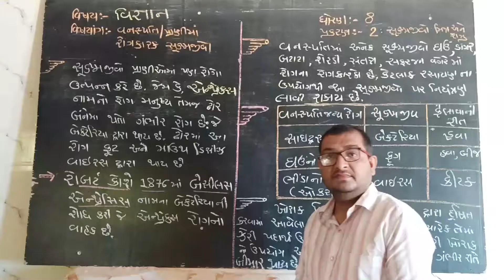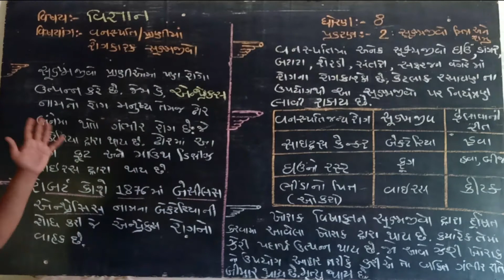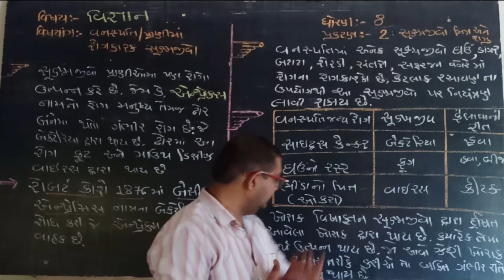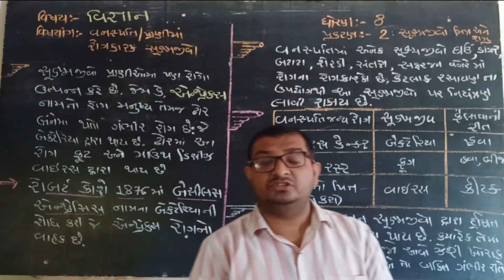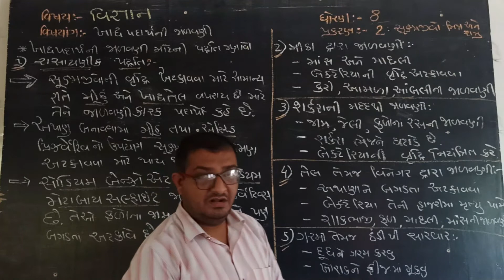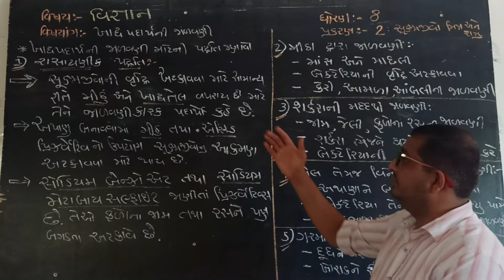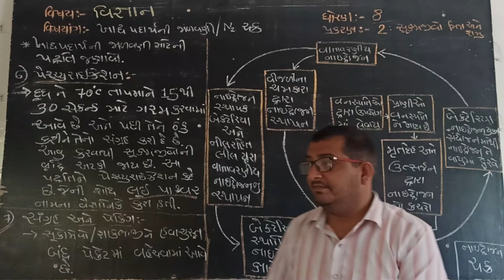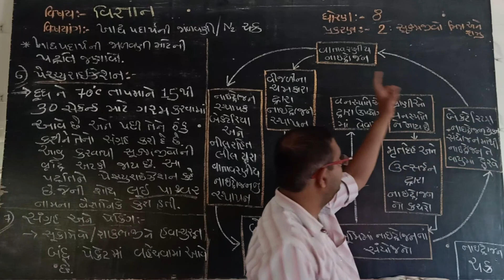Std 8 || પ્રકરણ 2- સૂક્ષ્મ જીવો:મિત્ર અને શત્રુ(ભાગ-3) || Science Lecture 3 By vishal sir